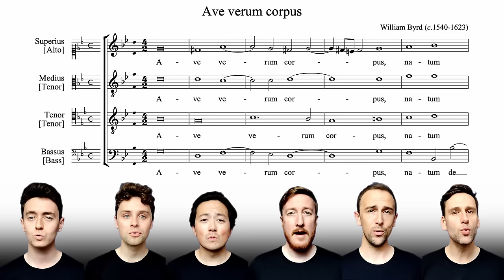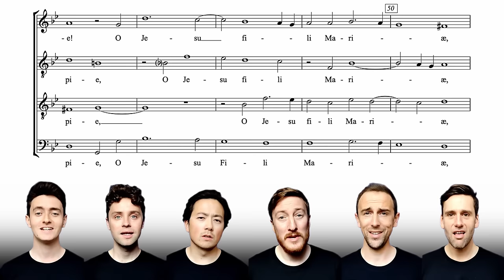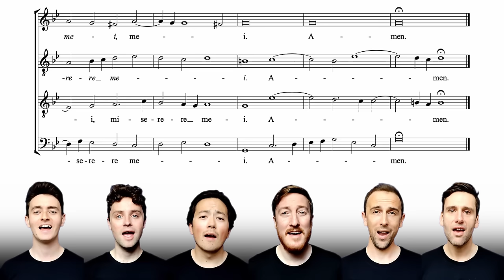Sing along with The King's Singers: Ave Verum (William Byrd)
This is a motet by one of the finest composers of the English Renaissance, William Byrd. It is one which all of us have known since childhood and which we have decided to return to, for this 'Sing with The King's Singers' video (the first in a little series of these). You can enjoy singing along with your part; if you use a piano to help, be aware that we sing it down 1 tone from the printed edition!
Sound engineering & mixing:  Nicholas Girard